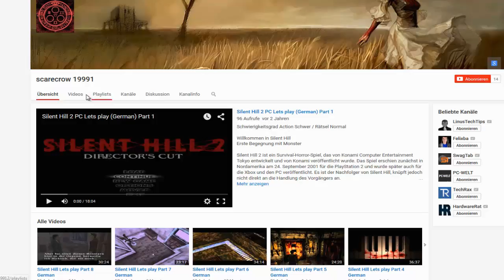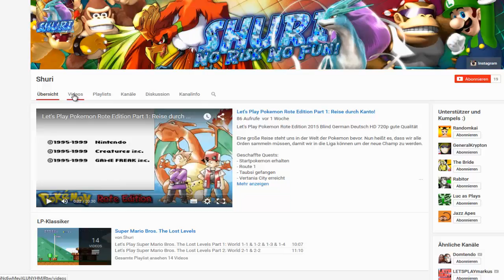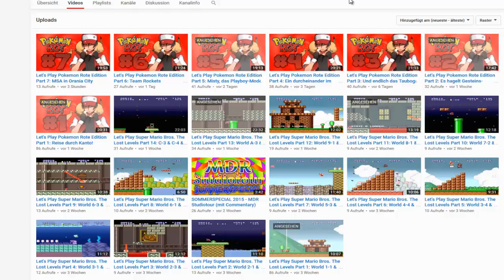Lets Promoting - 01 - Scarecrow19991 & Shuri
Einfach, weil ich Lust dazu hatte.